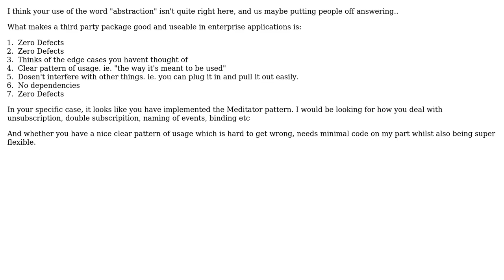Software Engineering: What are the main aspects to consider in the design of a customised pattern?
With thanks & praise to God, and with thanks to the many people who have made this project possible! You are responsible for your own actions.